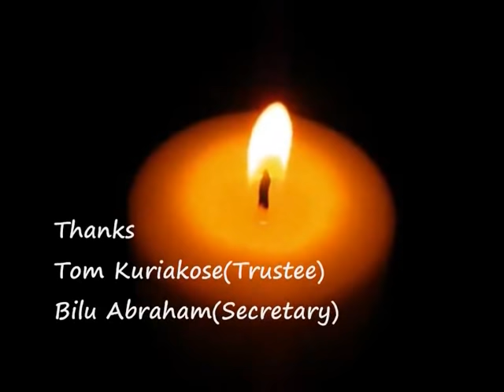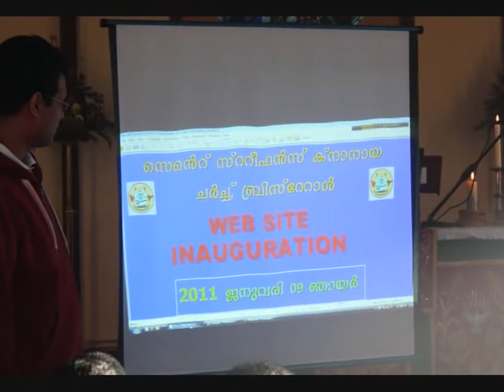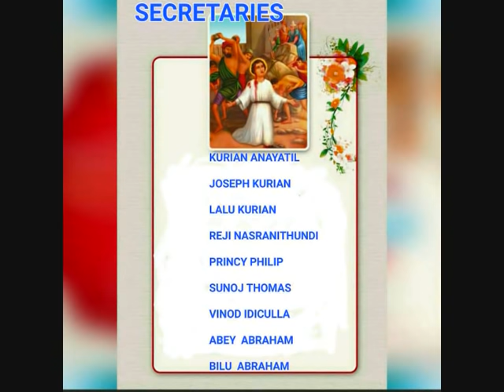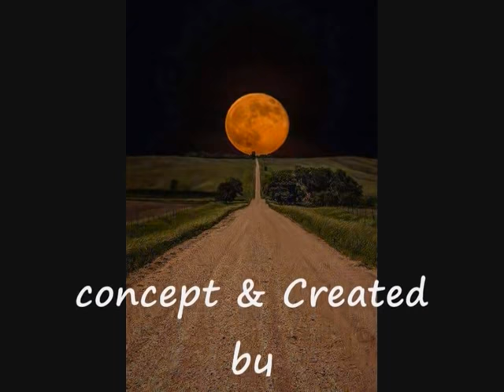Bristol Knanaya Church History